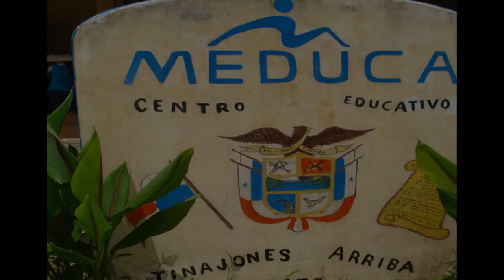Fundación Verdmont Capital Childrens Foundation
The Verdmont Foundation was established in 2006 with the mission to assist children in Panama. The primary focus of the foundation is to provide school children in less affluent areas with school supplies, uniforms and shoes. It is funded through donations from Verdmont, its employees, owners, clients and friends.

Verdmont Capita SA pays for all of the foundation's administration fees; therefore 100% of donations go to charitable causes. The Foundation does not have tax exempt status, thus donations do not provide any tax benefit. please contact Verdmont Capital at . Fundación Verdmont Capital

Verdmont Panama :
00:00:05  Fundación Verdmont Capital SA
00:00:17  Fundación Verdmont Capital SA
00:00:30  Verdmont Capital SA Fundación
00:00:42  Verdmont Fundación
00:00:55  Verdmont